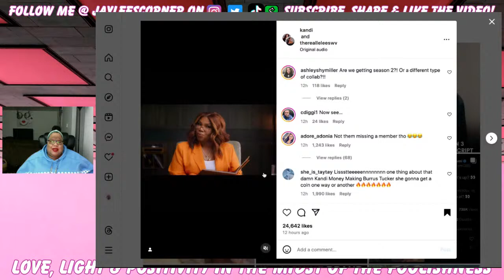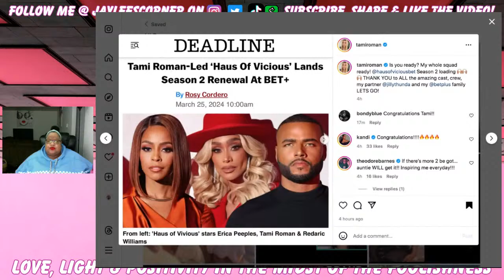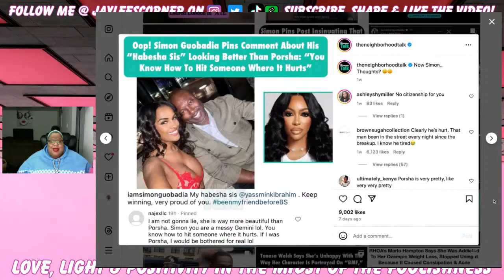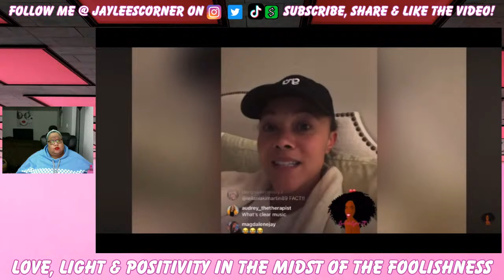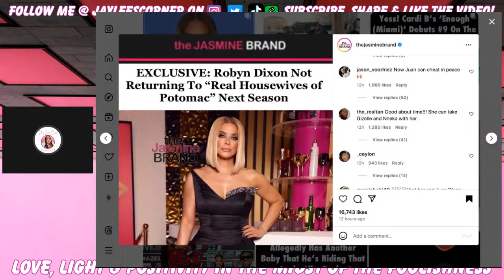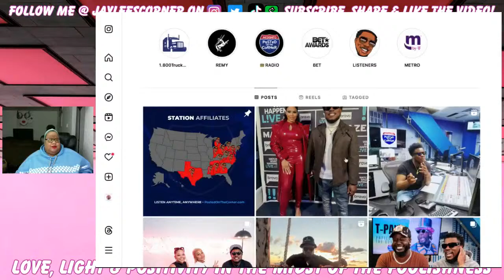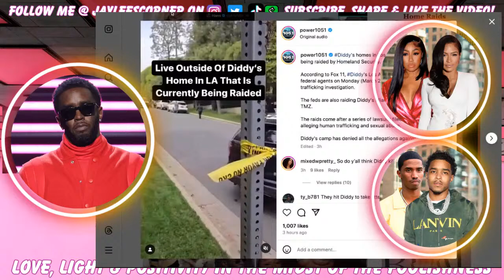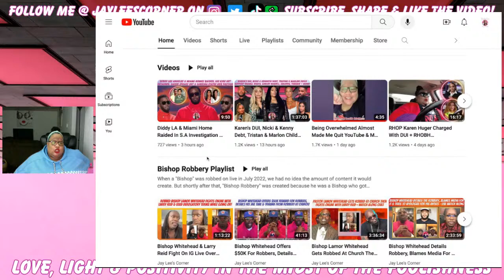Robyn Fired, Candiace Quit, Diddy Raided, Mia & Gordan Exposed, Porsha & Simon Beef + More Chat!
1. Anything & Everything said in all of my videos are my OPINION ONLY.

2. Commentary on all videos are just my opinion, jokes and for entertainment ONLY.

3. All Gossip Chat stories are ALLEGED, not specifically FACTS.

Mailing Address:
Jaylee Johnson